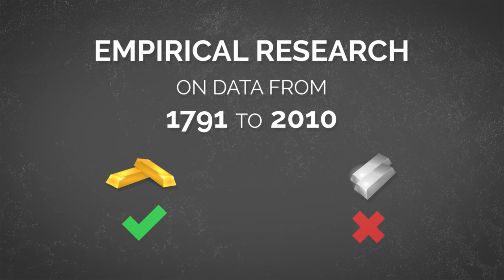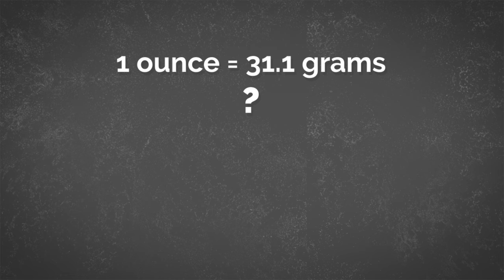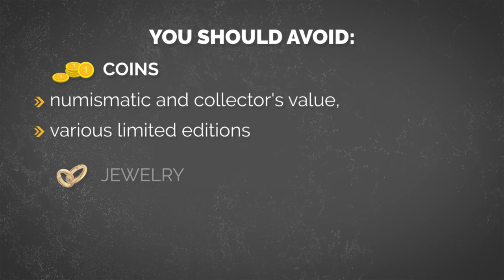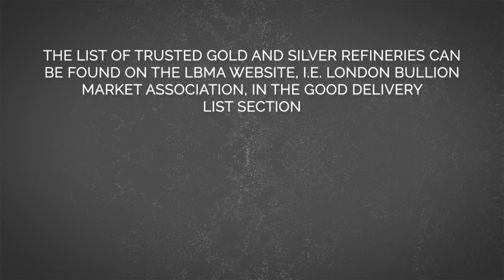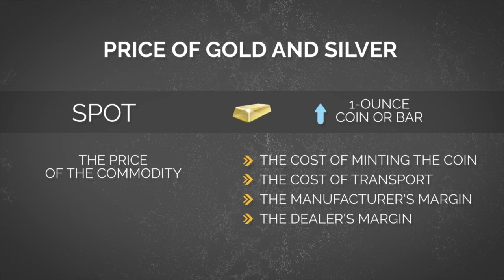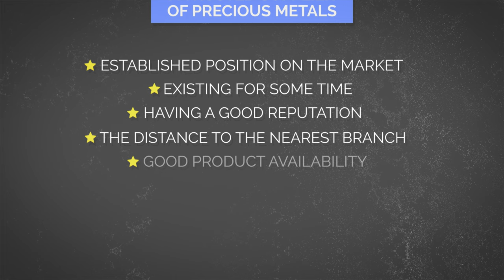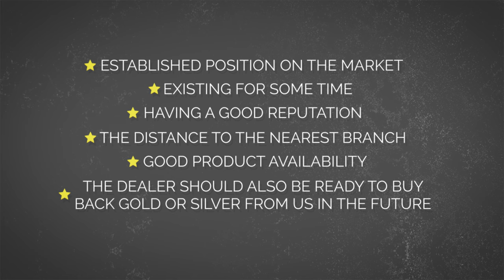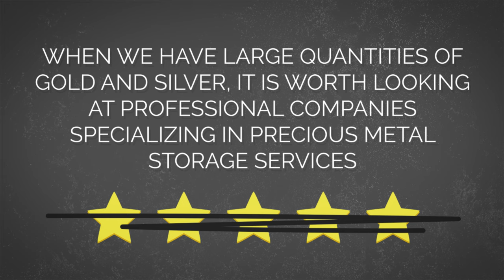✨ How to Buy Gold and Silver | Practical Guide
How to buy gold and silver? This practical guide will help you to make more conscious purchase, if you've decided to buy gold or silver.

Econ Clips is an economic blog. Our objetive is teaching economics through easy to watch animated films. We talk about variety of subjects such as economy, finance, money, investing, monetary systems, financial markets, financial institutions, cental banks and so on. With us You can learn how to acquire wealth and make good financial decisions. How to be better at managing your personal finance. How to avoid a Ponzi Scheme and other financial frauds or fall into a credit trap. If You want to know how the economy really works, how to understand and protect yourself from inflation or economic collapse - join us on econclips.com. Learn Austrian Economics in a fun way!